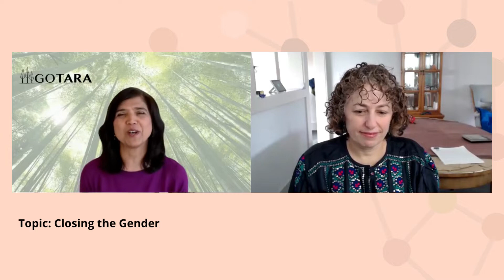TARATALK | Closing the Gender Gap | What does and does not work.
Learn about challenges for STEM+ women in academia and how to address them. TARATALK with Dr. Eve Riskin, Professor of Electrical & Computer Engineering at the University of Washington and Presidential Award Winner for Excellence in Science, Mathematics, and Engineering Mentoring. Find out how she has successfully threaded the needle in her career and how she helps others to close the gender gap.

The challenges STEM+ women face in academia can seem daunting. Join us to learn how Dr. Riskin has successfully navigated her career. Dr. Riskin’s stellar background includes a BS in Electrical Engineering from MIT, an MS in Electrical Engineering, an MS in Operations Research, and a Ph.D. in Electrical Engineering from Stanford University. In addition to her current position as Professor in the Department of Electrical & Computer Engineering at the University of Washington, she is also the Department’s Undergraduate Program Coordinator. Dr. Riskin’s impact is far-reaching. She has co-founded two successful programs at the UW, driving diversity and inclusion. Please join us to learn how we can all support women in academia and close the gender gap.